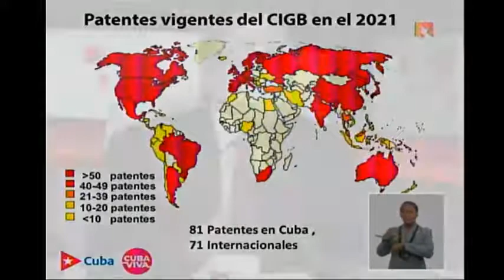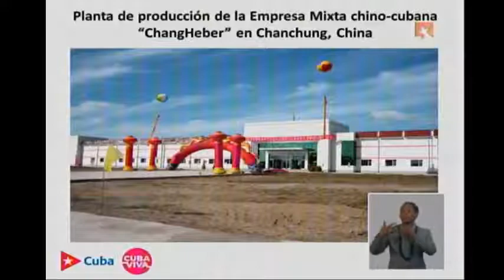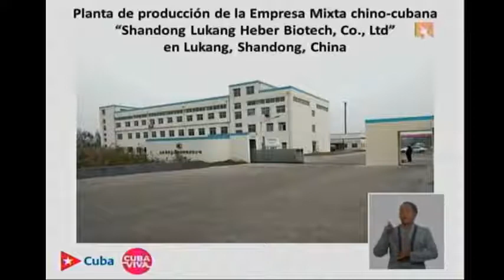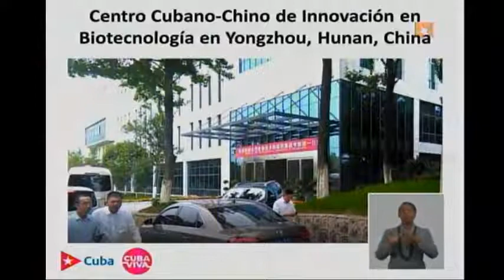CIGB, una empresa de alta tecnología en función del desarrollo